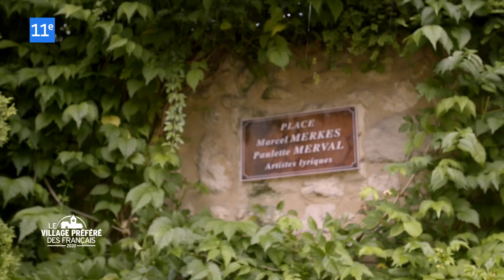Aubeterre-Sur-Dronne - Région NOUVELLE AQUITAINE - Stéphane Bern - Le Village Préféré des Français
Confortablement installé au sud de la Charente et voisin du Périgord, le village d’Aubeterre sur Dronne rassemble patrimoine historique, espace naturel préservé et art de vivre.
Détenteur de la marque « Plus Beaux Villages de France » depuis 1993 et du label «Petites Cités de Caractère» depuis 2012, il affirme depuis plus de mille ans sa vocation à accueillir pèlerins, visiteurs et touristes.

Deux monuments historiques majeurs, l’église souterraine Saint-Jean et l’église Saint-Jacques. Base de loisirs en bord de Dronne offrant baignade, canoé kayak, vu-chateau-aubeterrepêche, tennis… «maisons riantes accrochées à une colline modérée» à découvrir à pied par les venelles.
Artisans d’art, commerces et services de proximité, camping, hôtels, restaurants… Place ombragée de tilleuls à l’ambiance méridionale animée. Proximité de nombreux lieux de visites et de loisirs. « Station Verte » depuis 25 ans.